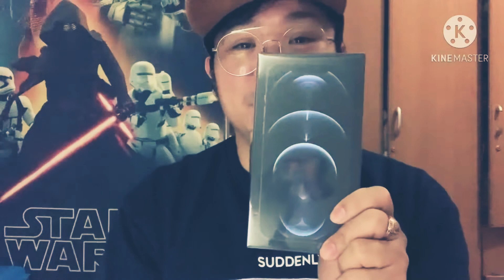IPHONE 12 PROMAX- PACIFIC BLUE UNBOXING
The iPhone 12 Pro Max is a big phone. The biggest iPhone ever made, in fact.

The Pro Max’s 6.7-inch display is the largest screen ever on an iPhone. It has the biggest camera sensor of any iPhone, including the three other iPhone 12 models Apple announced this year. It has a 5G radio, and it’s got a bigger battery. It is without question the most iPhone you can get.